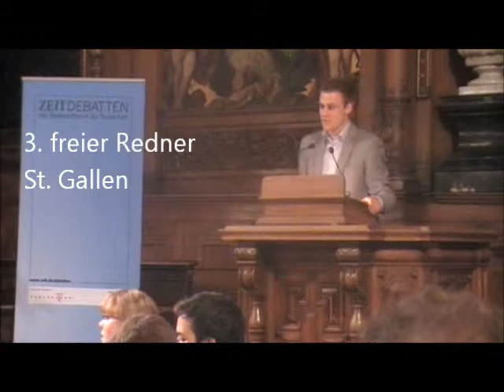7/9 Freier Redner 3 St. Gallen Finale DDM2011 in Heidelberg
3. Freier Redner aus St. Gallen, Finale DDM Juni 2011 in Heidelberg. Thema: Sollen Gesetze generell befristet sein? Format: OPD, Jena (Regierung) gege Tübingen (Opposition) Gewinner: Jena.